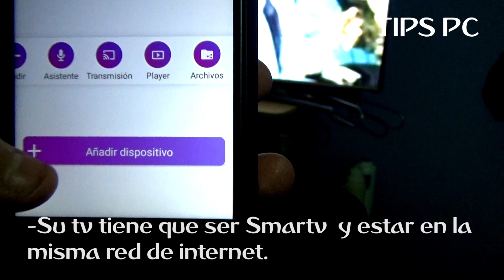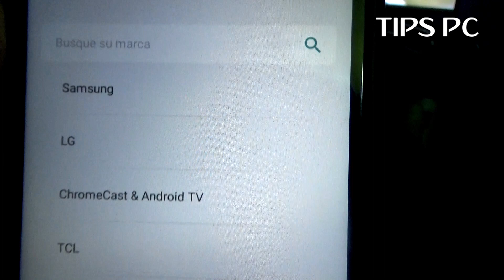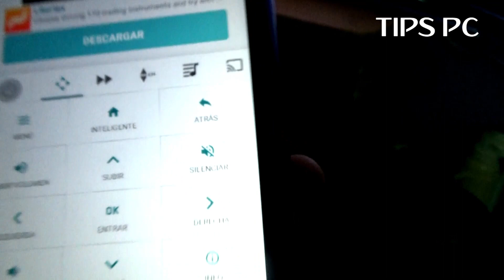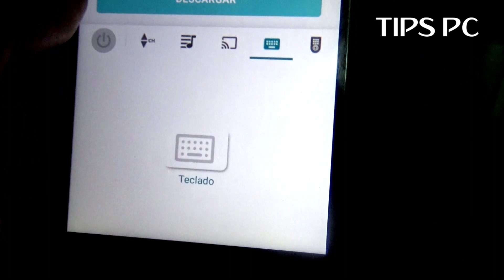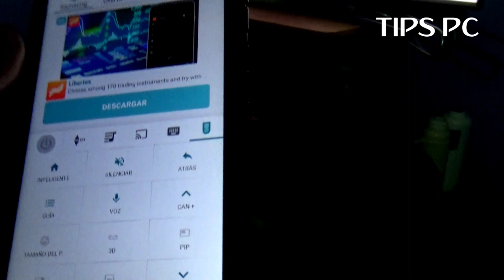Como CONTROLAR la TV desde el CELULAR 2022 [FUNCIONA] 😀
Aprende a Como Controlar tu Televisión desde tu celular Android, sin la necesidad de utilizar un Control Remoto

🎁APLICACIÓN USADA